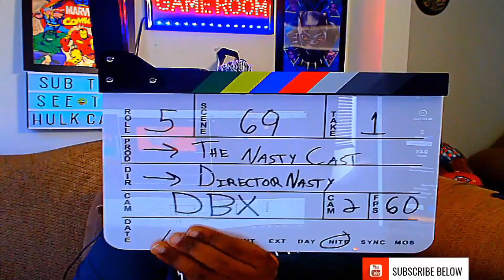Goku's Rude Awakening 😂 | Dragonball Z Abridged TFS (DBZA) Episode 45 & 46 REACTION | BLIND REACT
Dragonball Z abridged episode 45 x 46 reaction

SPECIAL THANKS TO MY PATRONS, LOVE YALL:

BBOYBLOCK💝🎬
PYRO 💝🎬
Haruto Yuzuki 💝🎬

 Live every M--F 7pm on Twitch

 Also watch this video when you're done!